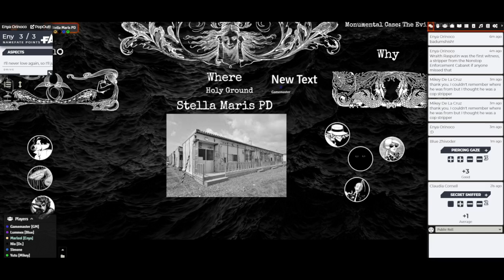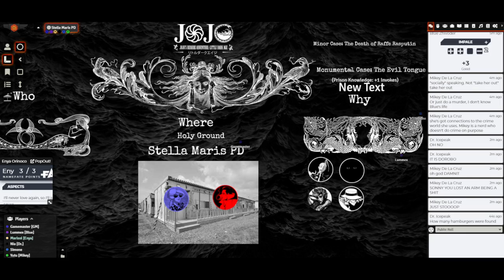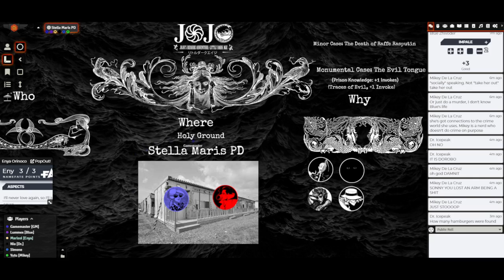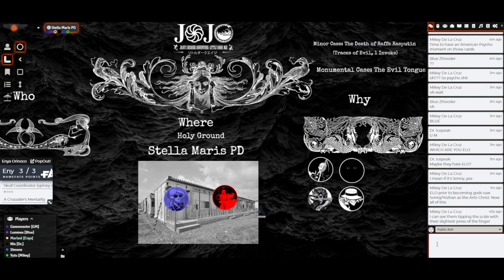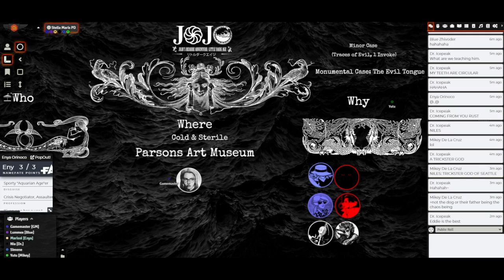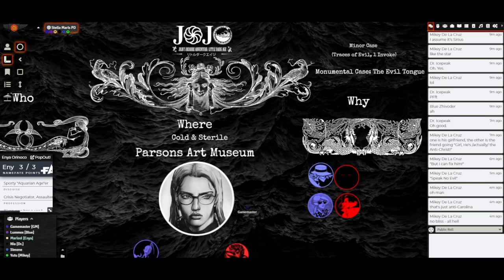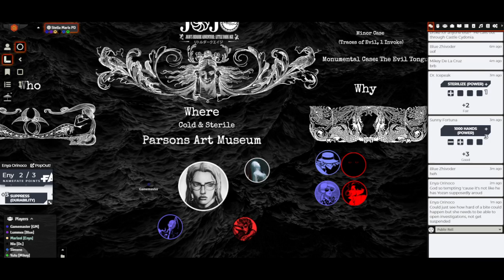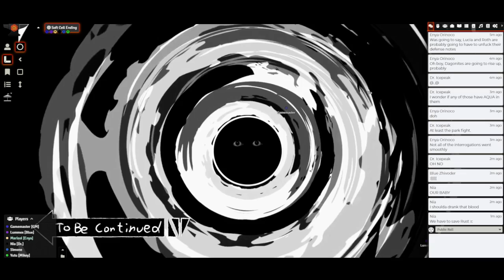Session 38: The Will of the People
[uploaded raw]
6/10/2022 session